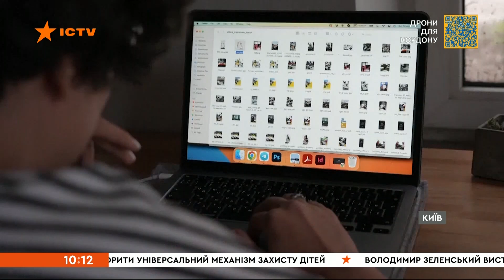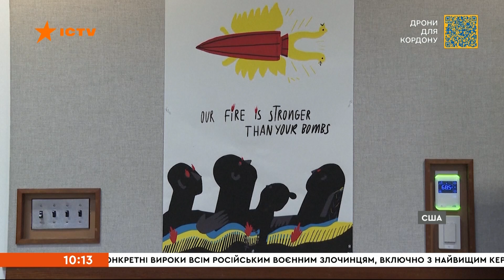НАШ вогонь СИЛЬНІШИЙ за ВАШІ бомби! Виставка, що РОЗПАЛЮЄ СЕРЦЯ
Мистецтво проти війни. Дві українські художниці з початку повномасштабного вторгнення через свої малюнки показують усі жахи російської агресії. За понад рік війни у них назбиралося плакатів на цілу виставку. Нині роботи українських художників виставлені в одному з американських музеїв.

Автор відео: журналіст програми Вікна СТБ Ярослава Марущенко ексклюзивно для телемарафону Єдині новини.